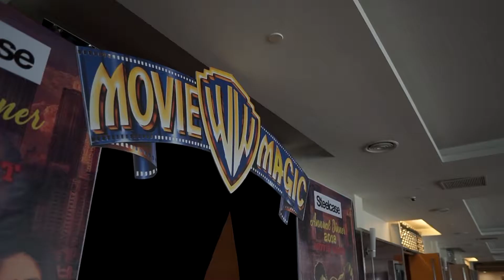STEELCASE SHORTENED (Wizard Entertainment Malaysia)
Event: Steelcase Annual Dinner 2018
Theme: Movie Magic
Date: 28 July 2018
Venue: Every Hotel, Putrajaya
Event Management: Wizard Entertainment